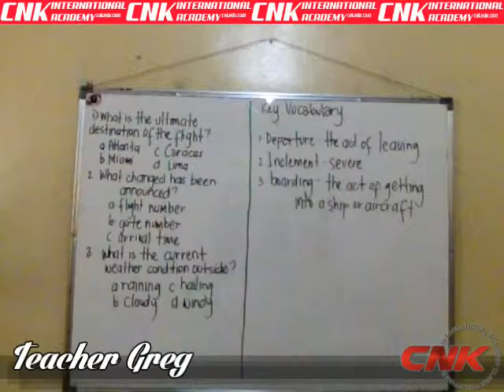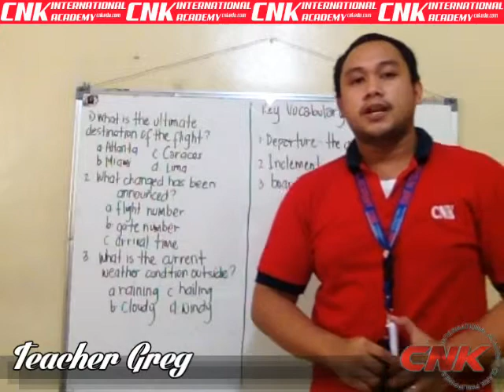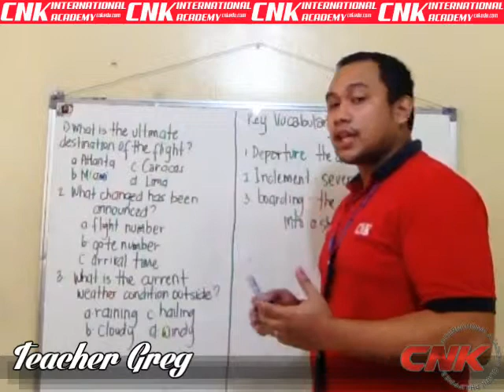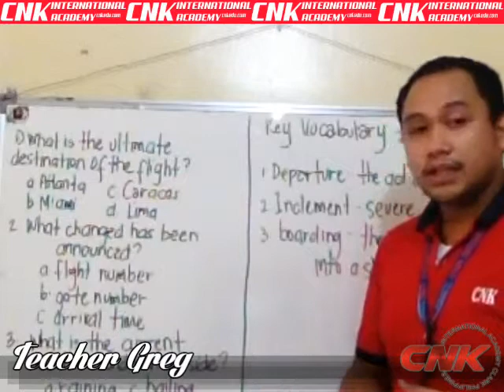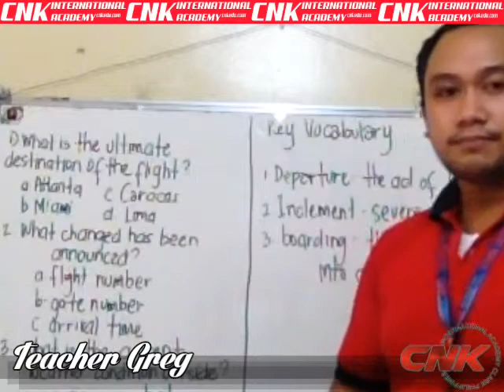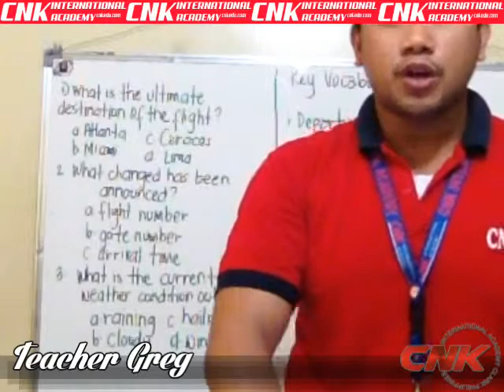LISTENING CLASS - Teacher Greg